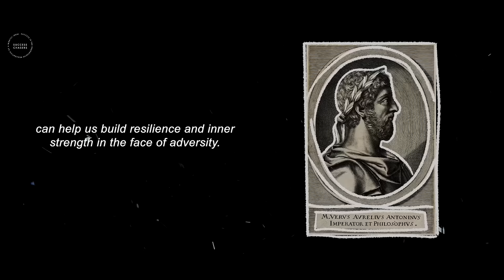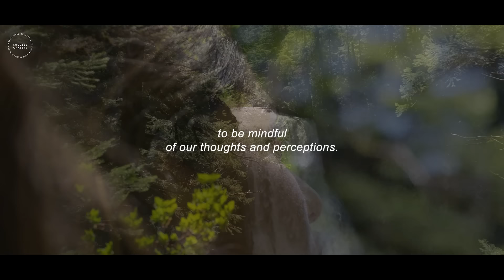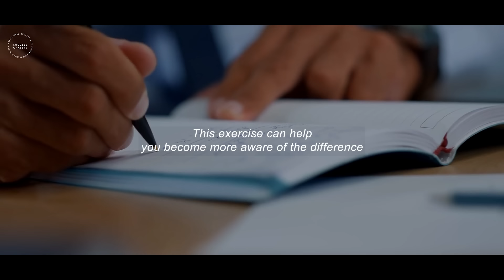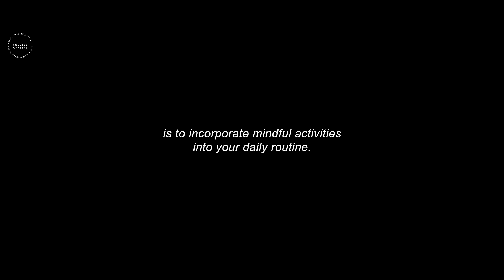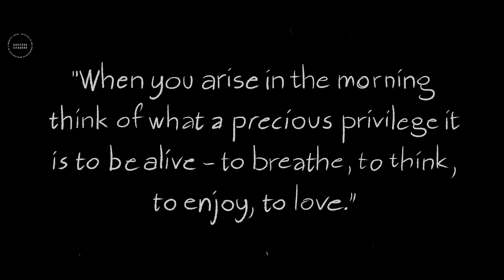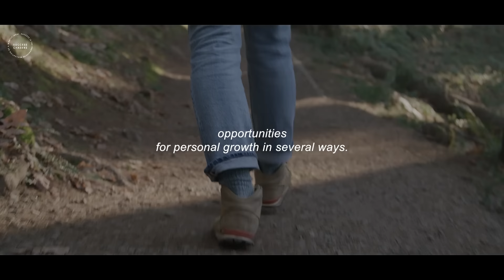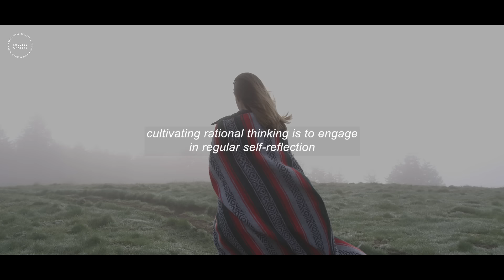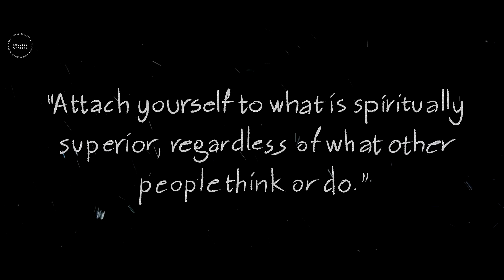THE UNBREAKABLE MIND: 10 Timeless Lessons To Build Mental Toughness by Marcus Aurelius